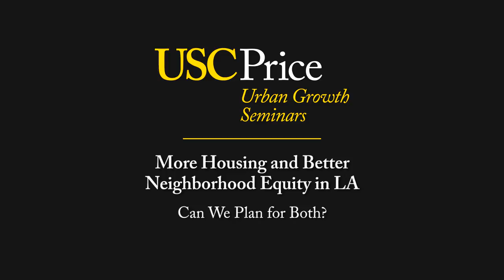Highlights: More Housing and Better Neighborhood Equity in LA - Can We Plan for Both?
Highlights from the panel discussion featuring S. Gail Goldberg, Shane Philips, Damien Goodmon, Mott Smith, and Dowell Myers for the Urban Growth Seminar Series.

In the aftermath of the defeat of Measure S, reforms are under way to rationalize the planning and approval pro­cess for new housing development. The City of Los Angeles planning department is preparing to revise communi­ty plans and the mayor has taken action to make developer input more transparent. But major questions remain about how best to engage the citizens in supporting new housing construction, and what should be the princi­ples for treating neighborhoods fairly in addressing city-wide housing needs?

Speakers:
S. Gail Goldberg, Executive Director of the Urban Land Institute - Los Angeles

Shane Philips, Policy Director for the advocacy group Abundant Housing L.A

Damien Goodmon, Executive Director of the nonprofit Crenshaw Subway Coalition

Mott Smith, Co-Founder and Principal of Civic Enterprise

Moderator:
Dowell Myers, Professor of USC Price and Director of Population Dynamics Research Group

Goldberg was Director of Los Angeles City Planning Department from February 2006 through August 2010. She worked for 17 years in the City of San Diego Planning Department, serving as Planning Director from 2000 through 2005.

Shane Philips created Better Institutions back in 2012 to provide a platform to explore ideas in urban planning. He is currently the Project Director of Los Angeles Streetcar, Inc.

Damien Goodman is also the coordinator of the Citizens' Campaign to Fix the Expo Rail Line, a res­ident in the Crenshaw District's Leimert Park community and an occasional contributor to City­Watch.

Mott Smith is a founding board member of the California Infill Builders Association and adjunct faculty in USC's Master of Real Estate Development Program.